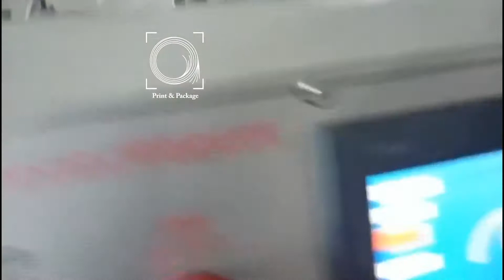Оборудование для производства ланч боксов